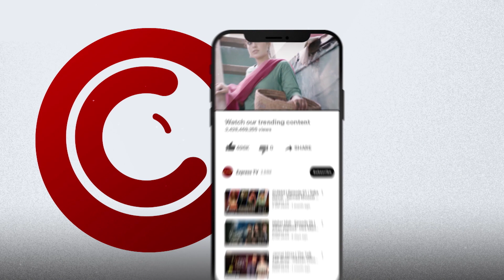Hate Us But Do Subscribe To our Channel | The Shoaib Akhtar Show 2.0 - Ep 6 | Express TV